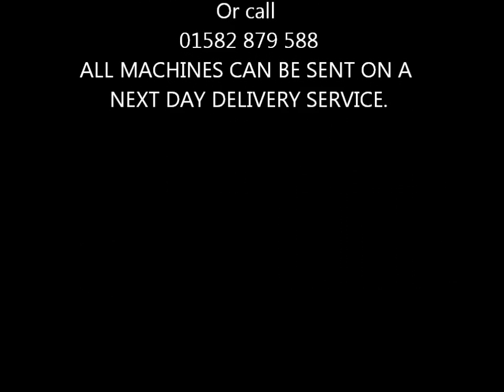GDK CLAY TRAPS, BLACK QUAIL AUTO CLAY TRAP, CLAY PIGEON MACHINE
Black quail automatic clay pigeon machine, 90m throw, can be mounted to our trolley and wobbler kit. we have a huge range of manual and automatic clay pigeon traps for all shooters. please